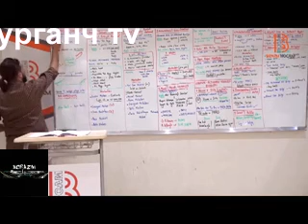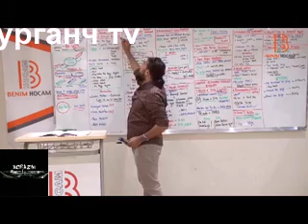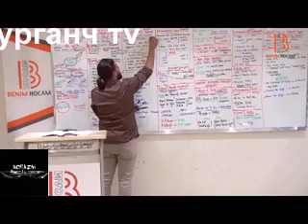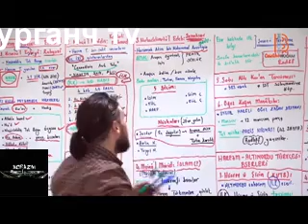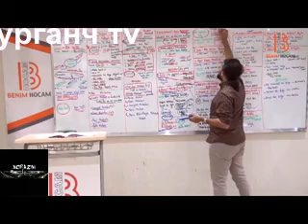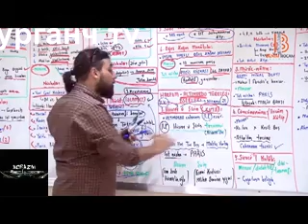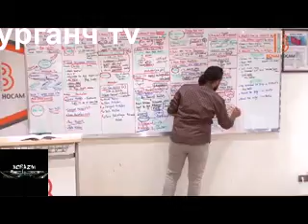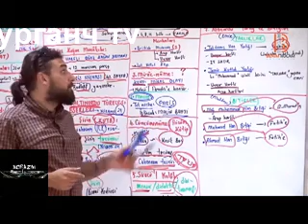Хоразм турклар талкинида [Туркча]